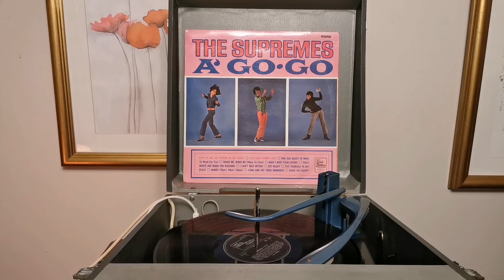You Can't Hurry Love ~ The Supremes A' Go-Go 1966 Mono LP ~ Bush SRP31D 1963 Valve Record Player